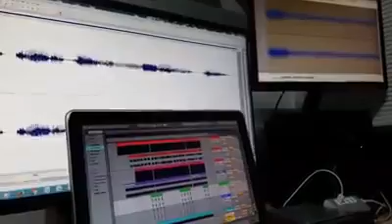Haciendo montajes y Mashups como este remix del Promises de Calvin Harris con toques noventeros